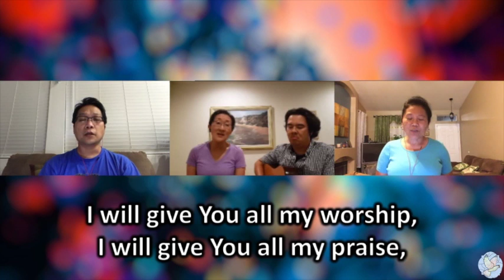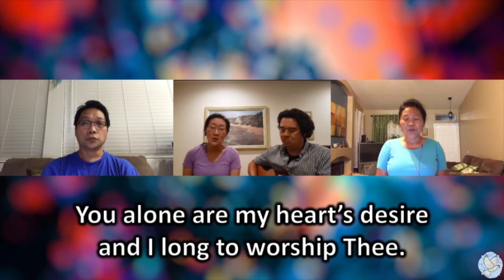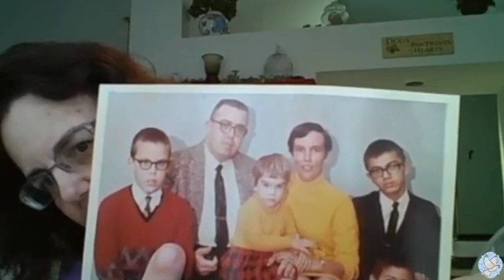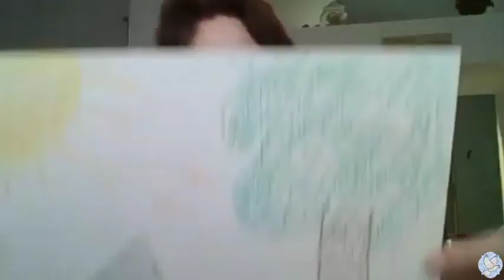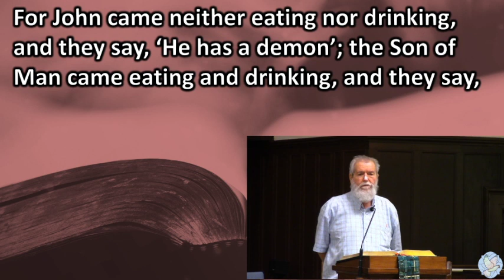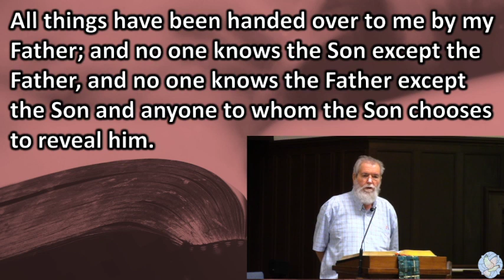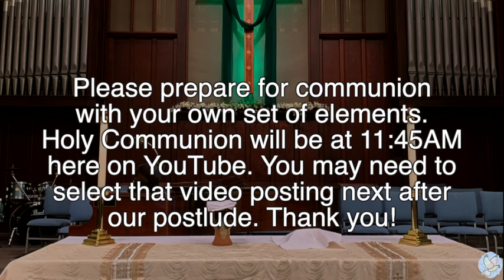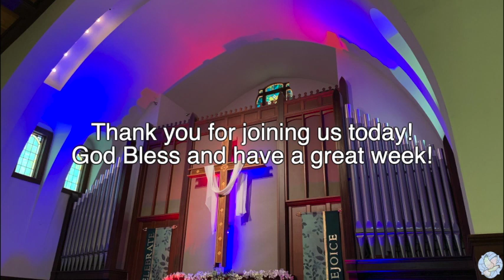July 5, 2020 - Independence Day and Communion Sunday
Licenses

Our facilities at Santa Maria First UMC will remain closed until we receive permission to re-open by Bishop Grant Hagiya and approval from our District Superintendent. Therefore, we have suspended all public gatherings on our campus until further notice.

We invite you to worship with us online. Each Sunday, we will post a video of our taped worship service. Previous weeks’ worship service are also accessible through youTube.

We invite you to donate to us to help support the ministries of our church.  You can make your check out to the First UMC of Santa Maria.  Our mailing address is 311 S Broadway, Santa Maria, CA  93454

We will soon make available online giving.